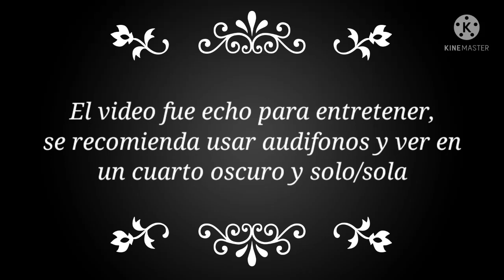Steve entra a los backrooms |especial 100 suscriptores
como el video dice este video fue echo para entretener, ADVERTENCIA PARA GENTE SENSIBLE el video contiene sonidos fuertes si tienes algún problema de salud del corazón o algo que te pueda afectar con un susto no mires el video.